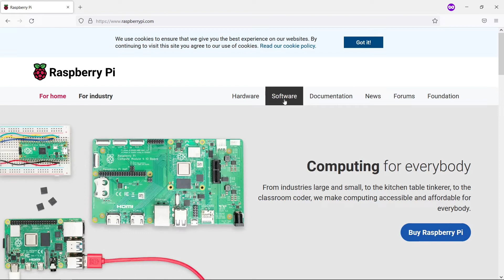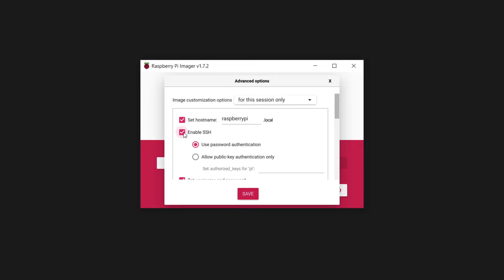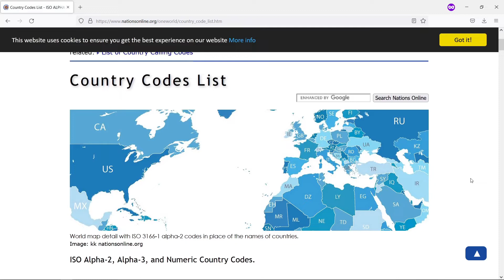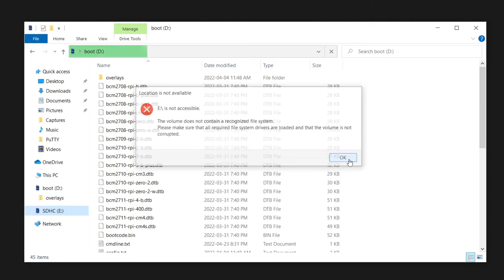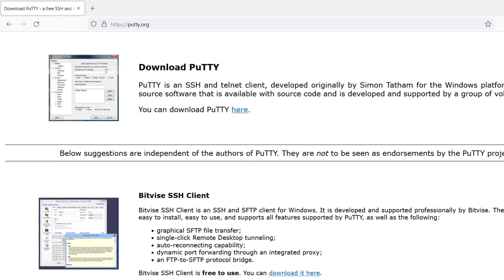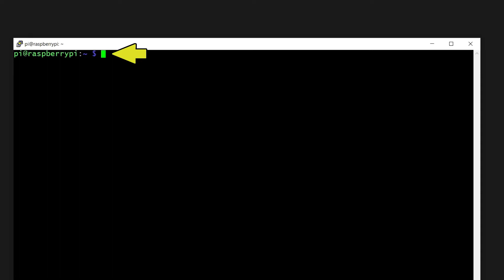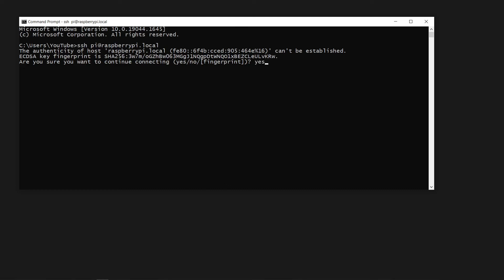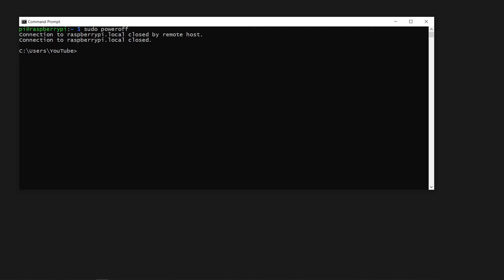Headless Raspberry Pi Setup (New Simpler/Easier Method) - Without Monitor, Keyboard/Mouse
October 23, 2023 Update
Raspberry Pi Imager got a makeover, coinciding with Raspberry 5 release. The menu/interface has changed slightly, but general headless configuration and connection procedure shown in this video is valid, including when working with Raspberry Pi 5.

This video demonstrates how to setup and connect to Raspberry Pi headless - without monitor, keyboard and mouse attached.

0:00 Intro
0:33 Supplies Needed
0:50 Raspberry Pi Imager Download, Installation and Options
4:16 Raspberry Pi OS Installation Using Imager
5:07 Installing microSD Card in a Raspberry Pi
5:30 Booting Headless Raspberry Pi
6:31 Connecting Remotely Using Putty
7:58 Connecting Remotely Using ssh Command in Terminal/Command Prompt
9:21 Logging Out and Shutting Down the Pi Safely
9:54 Wrap-Up

I really enjoy making YouTube videos and I appreciate that you watch them. Constructive criticism is always welcome!